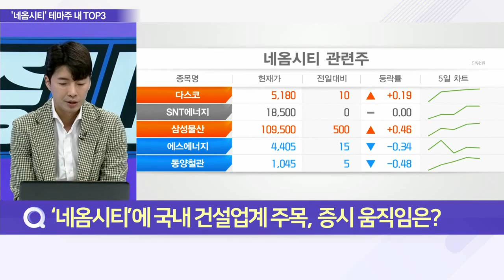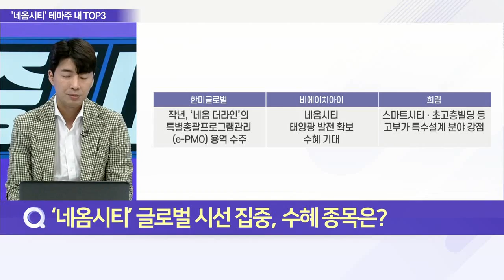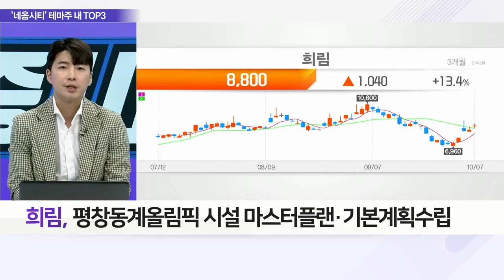한미글로벌, 희림... 사우디 네옴, 중동 최초 2029 동계 아시안게임 개최_이슈 파워 (20221007)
Q. 사우디 미래도시 네옴, 동계AG 유치, 내용은?
Q. ‘네옴시티’에 국내 건설업계 주목, 증시 움직임은?
Q. ‘네옴시티’ 글로벌 시선 집중, 수혜 종목은?

- ‘네옴 더라인’ 프로그램관리 용역 수주
- ‘로쉰’ 115억 규모 복합단지 조성 PM 용역

희림(037440)
- 글로벌 건축 설계·건설사업 관리·감리 업체
- 스마트 시티 등 고부가 특수설계 분야 특화
- 평창동계올림픽 시설 마스터플랜·기본 계획 수립